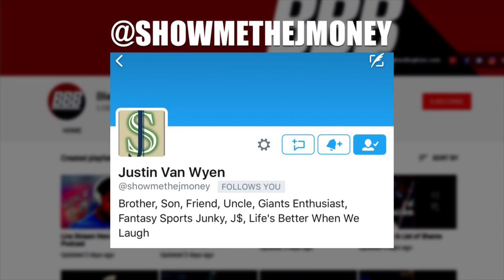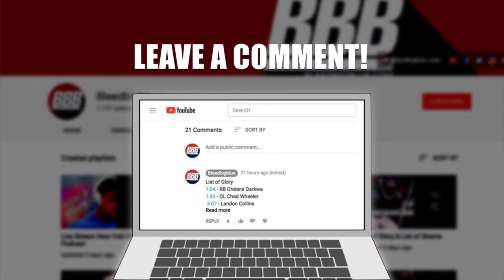The New York Giants Select Oshane Ximines LB Old Dominion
The New York Giants Select OShane Ximines LB from Old Dominion with the 95th pick of the 2019 NFL Draft.

Music Credit
Rhodesia - Twin Musicom